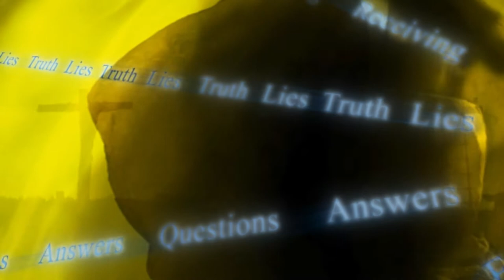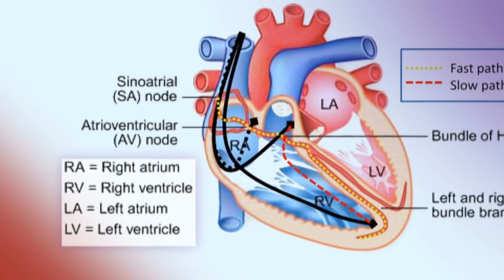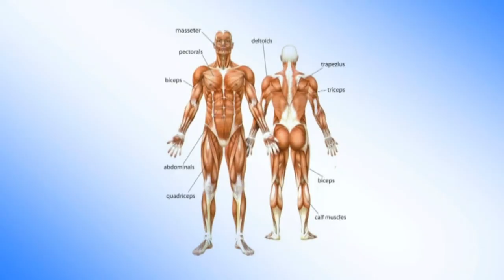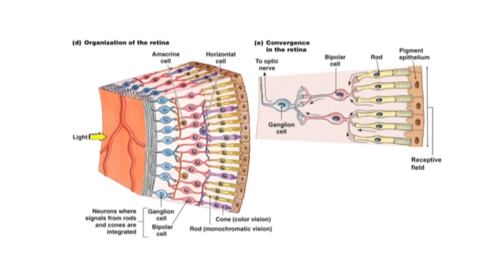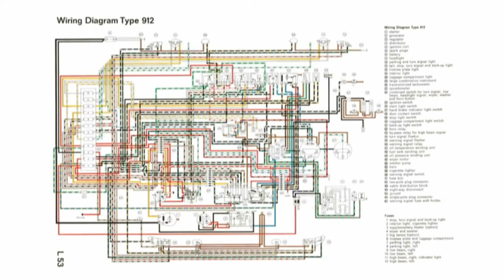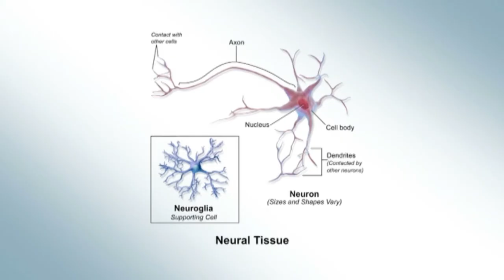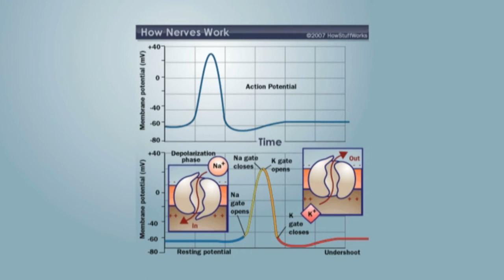Complexity of the Human Body´s Electrical System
Join Dr Richard Kent and Dr Laura Richardson and as they discuss:
COMPLEXITY OF THE BODY’S ELECTRICAL SYSTEM. They will discuss  the meaning of irreducible complexity in relation to how nerve cells work, and also looking at key Bible verses that support creation rather than evolution.